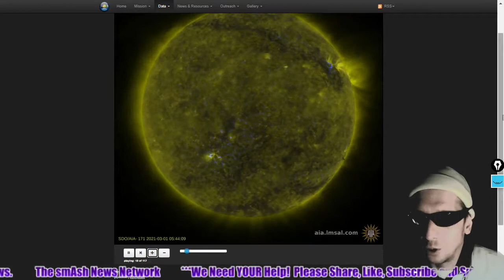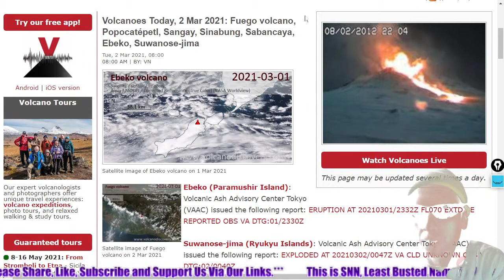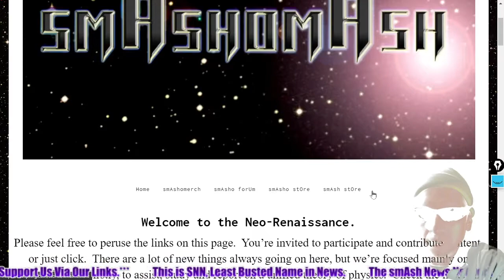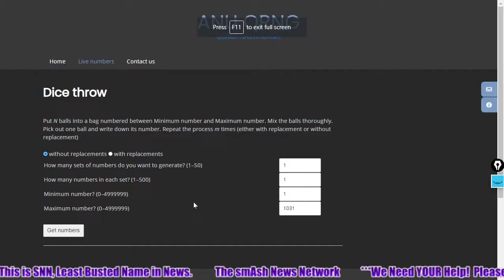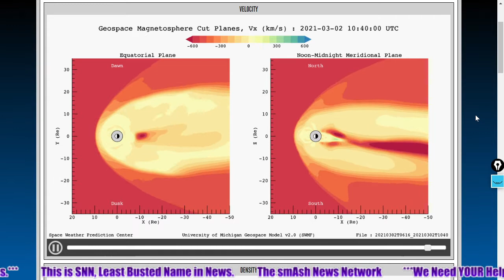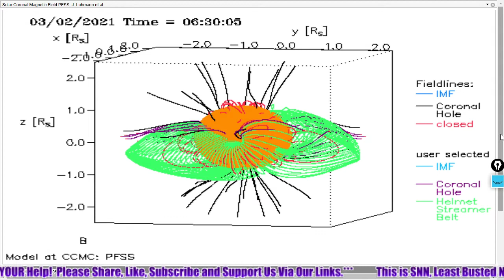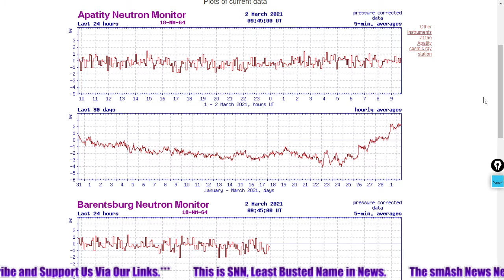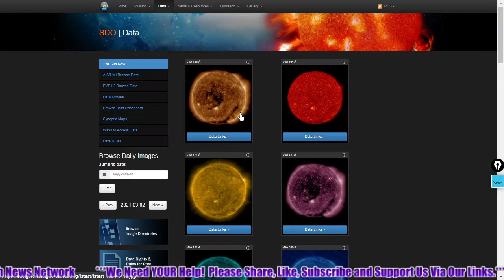Daily Space Weather: Solar Polar Field Reversal, Coronal Mass Ejection Sighted, COSMIC RAYS!